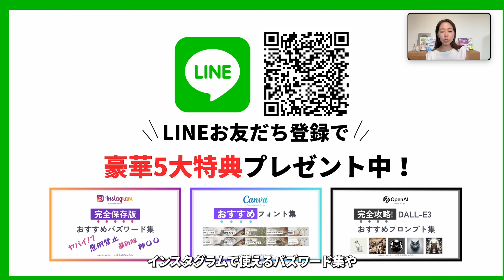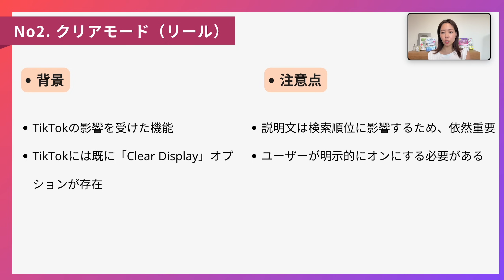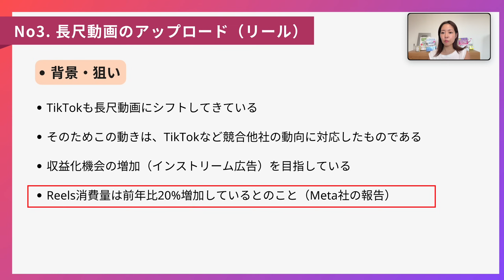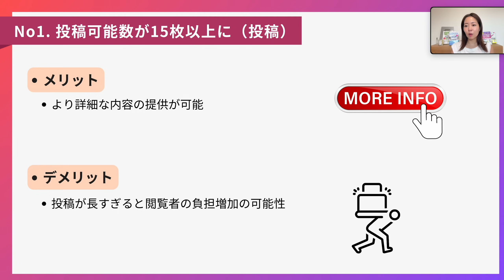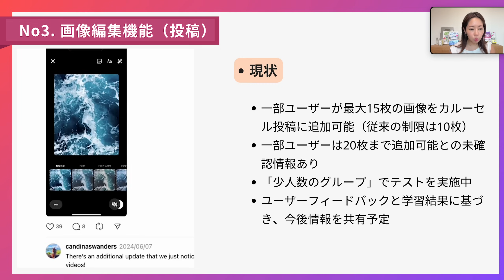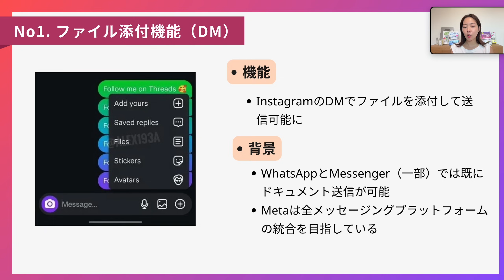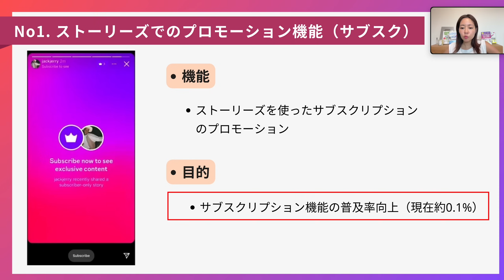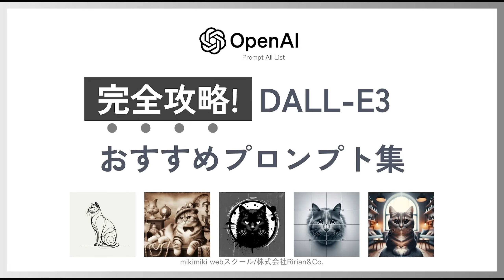【超最新】Instagramアップデート・追加機能を完全解説！【資料付き】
✅【完全版】フォロワーを増やす！ Instagramデザイン作成・運用マスター講座

5つプレゼントをご用意しました🎁

●目次
00:00 オープニング
00:33 インスタグラム最新アップデート
01:39 ①-1 フィードバック機能（リール）
03:20 ①-2 クリアモード（リール）
05:02 ①-3 長尺動画のアップロード（リール）
09:15 ②-1 投稿可能枚数が15枚以上に（投稿）
11:44 ②-2 特定の投稿にコメント可能に（投稿）
13:42 ②-3 画像編集が可能に（投稿）
11:44 ②-2 特定の投稿にコメント可能に（投稿）
15:16 ③-1 ファイル添付機能（DM）
16:50 ③-2 その他のアプデ（DM）
17:46 ④ ストーリズ関連アプデ（ストーリーズ）
18:47 ⑤ サブスク関連アプデ（サブスク）
19:55 ⑥ ブロードキャストチャンネル関連アプデ（ブロキャス）

■関連動画

【遂にキタ】Instagram最新の収益化方法が発表！広告収益できる方法を解説します【資料付き】

【速報】Instagram超最新アルゴリズム大公開！わかりやすく徹底解説します(資料付き)

■書籍
新世代Illustrator 超入門

発売 画像生成AI Midjourney本

フォロワーが増える！　Instagramコンテンツ制作・運用の教科書

はじめてのCanva マネするだけでプロっぽくなるデザインのルール